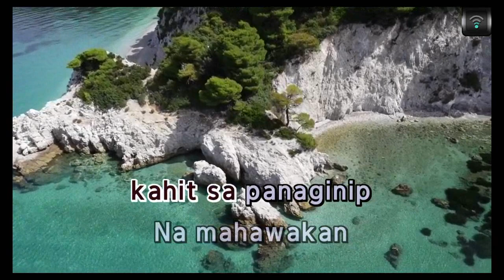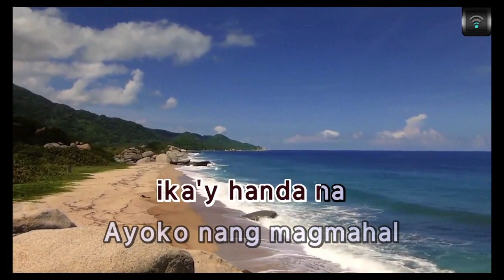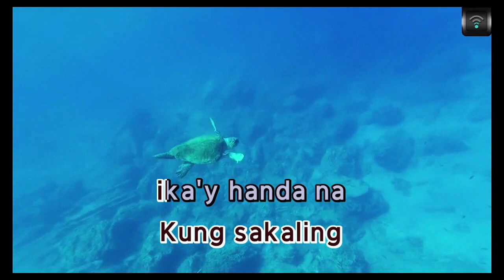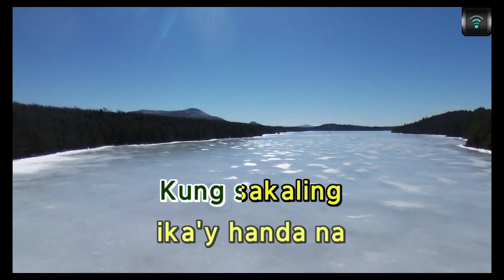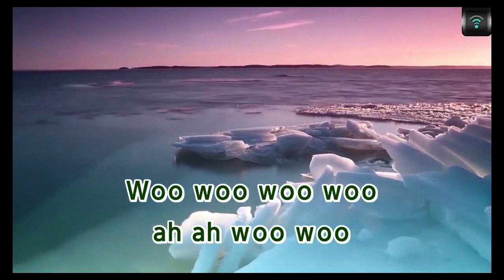[MAGICSING Karaoke] SKUSTA CLEE - UMAASA (PROD.BY FLIP-D) karaoke | Tagalog